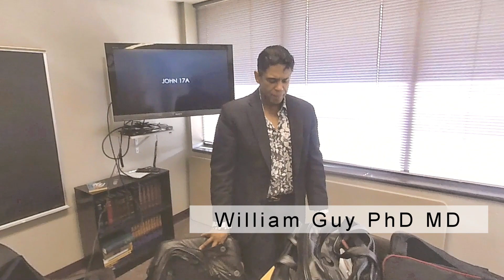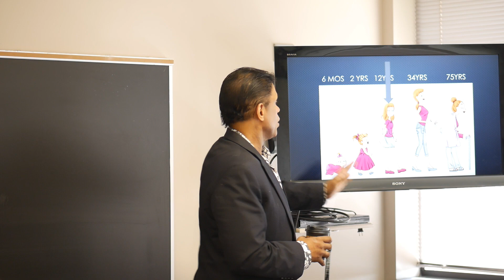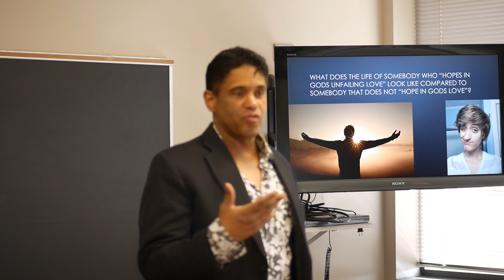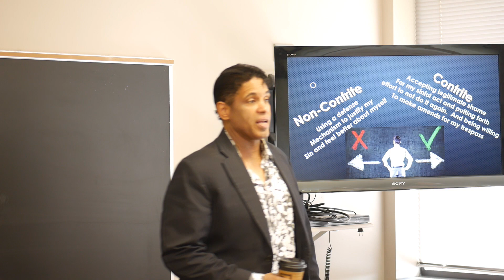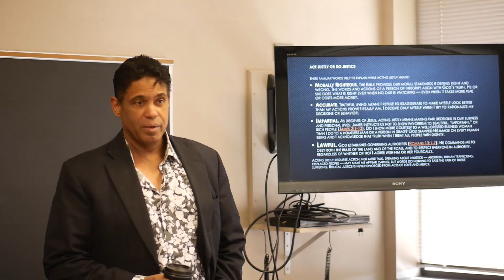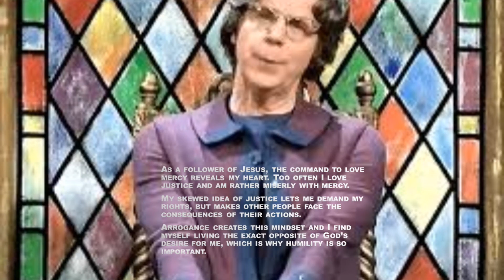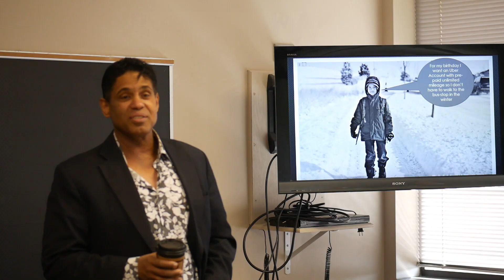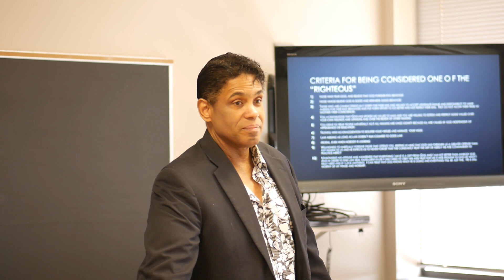The "Once Saved Doctrine" and failure to forgive others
The Ten Character Traits of people God calls "Righteous"
This is a confusing topic.  From God's perspective, once we are His, we are eternally secure.
But how can we be certain that we are indeed His?   He makes it clear that if we habitually fail to forgive others, he won't forgive us?  Did we lose our salvation or what?  This presentation deals with this dilemma and the 10 character traits that God is looking to see and to build in His kids.